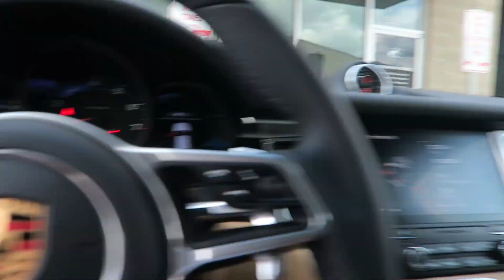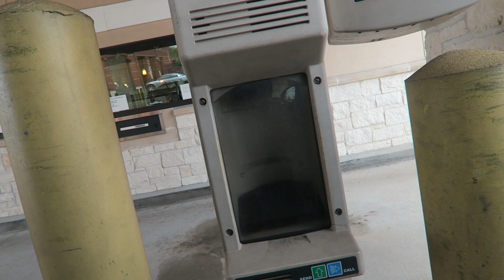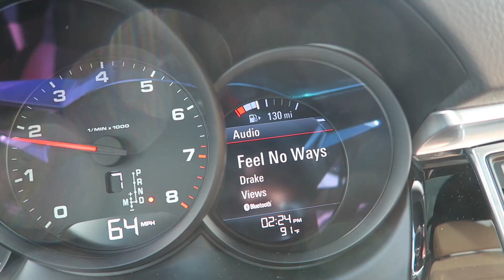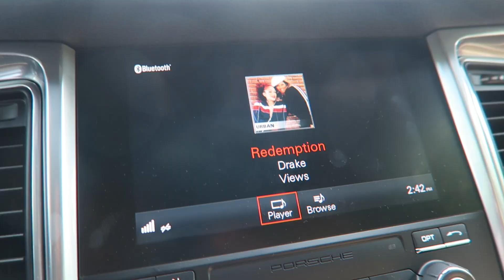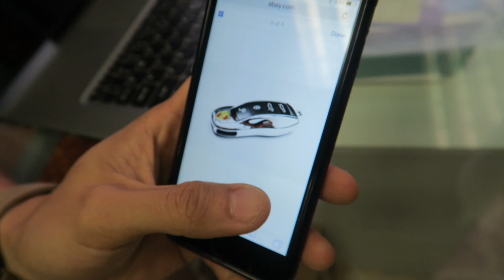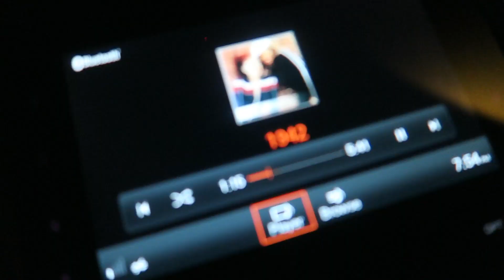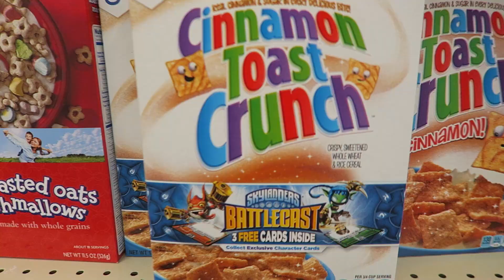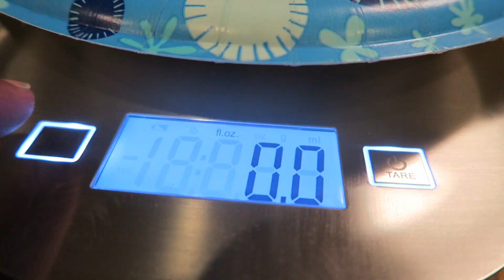KANYE INSPIRED | Day In The Life | UB Ep. 11